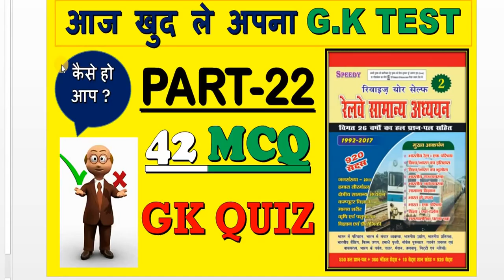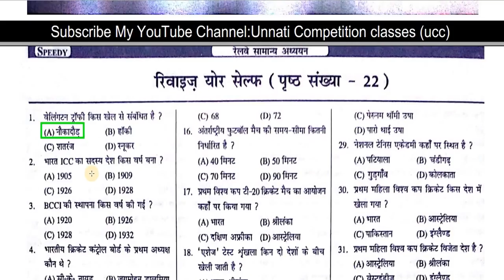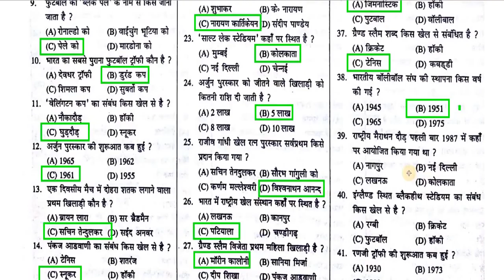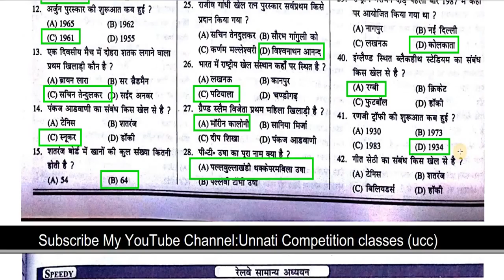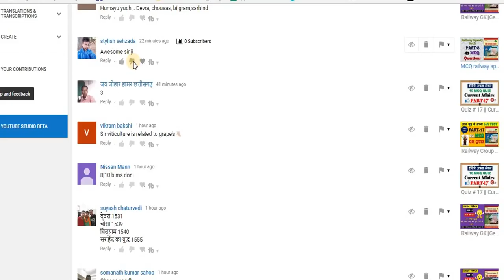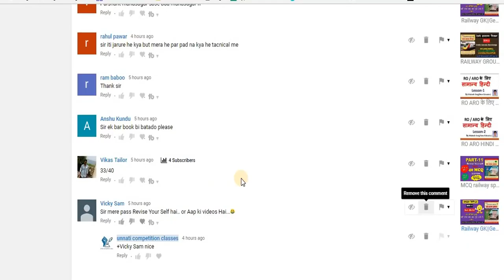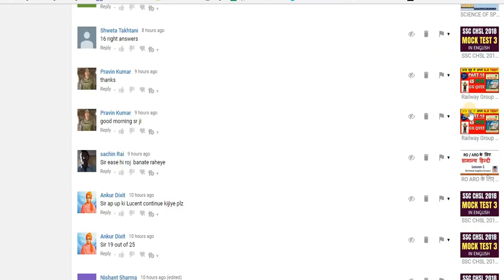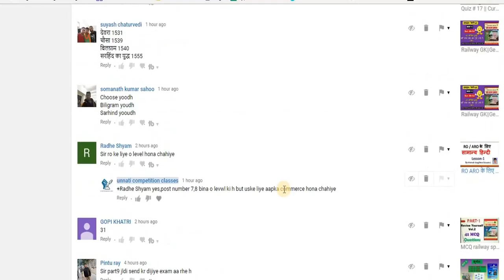Most important for Railway Exams Full HD